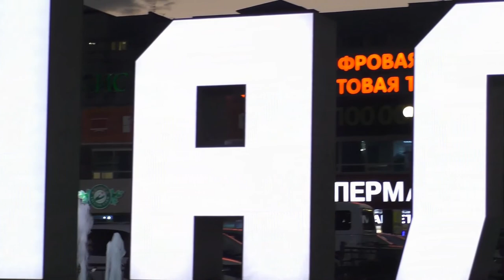🍁 КРАСКИ ОСЕНИ 🌿 Прогулка по осеннему парку под красивую воздушную МУЗЫКУ... Просто замечательно!